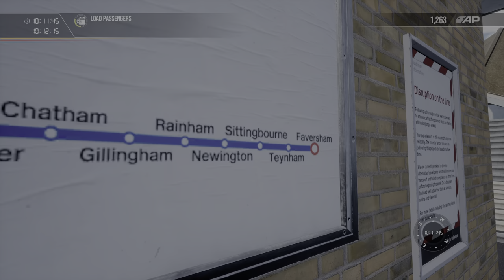Coupling in campaign